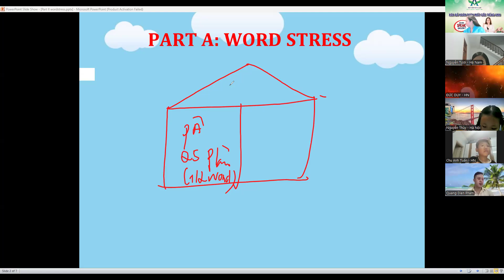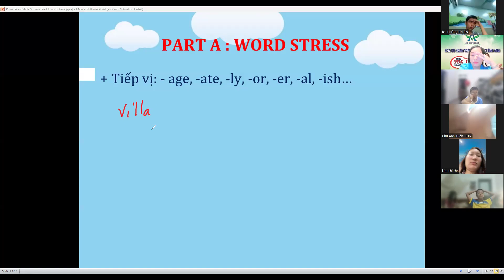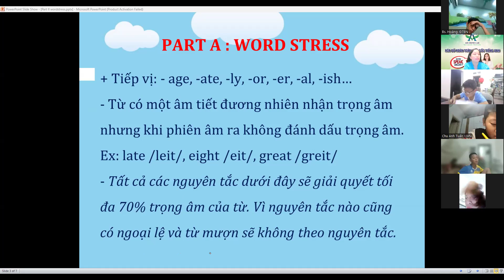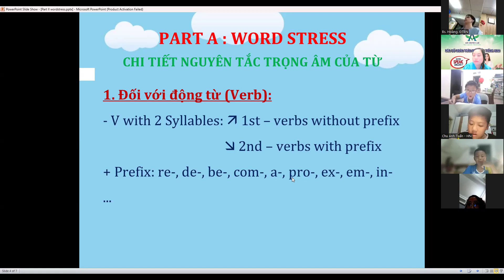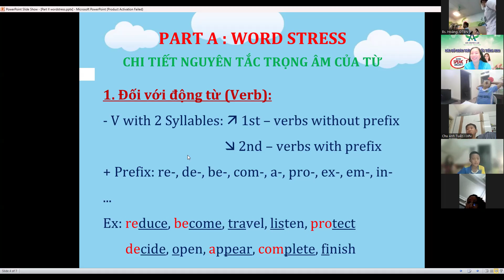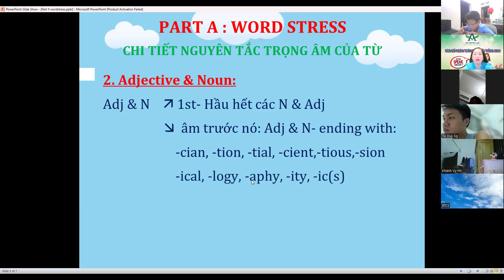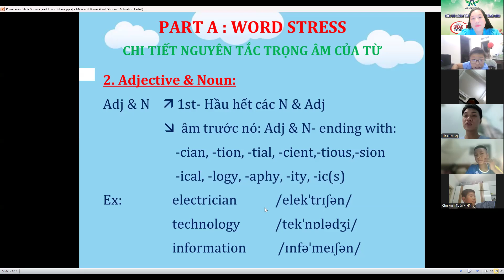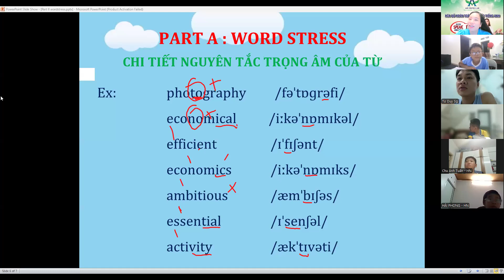CHUẨN HÓA PHÁT ÂM-LỚP CỘNG ĐỒNG FREE-K21 TỐI-TUẦN 7-180724